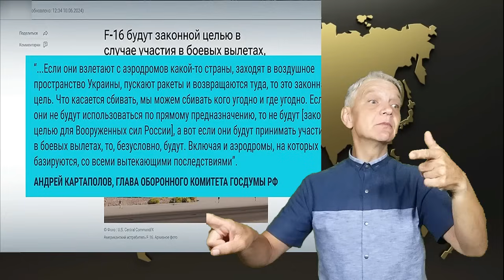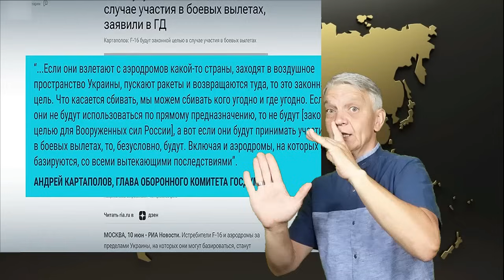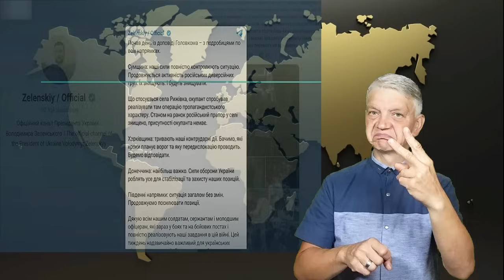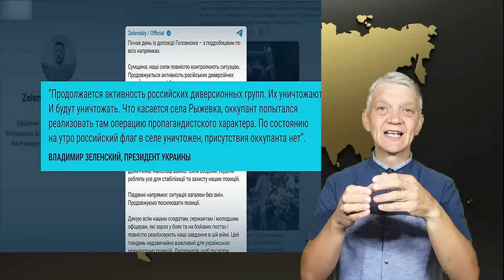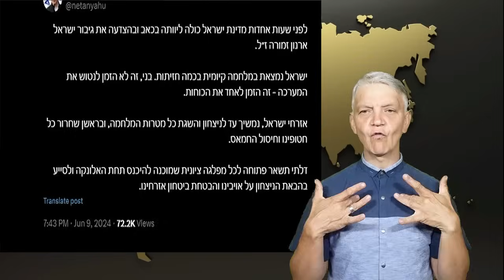утренний обзор - 11.06.2024. ржя. deaf news. rsl